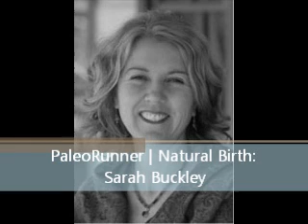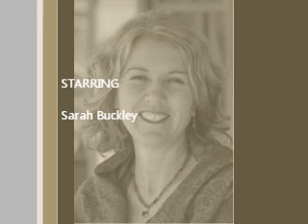Natural Birth - Sarah Buckley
Sarah's book
In this episode I talk with Dr. Sarah Buckley. Dr. Buckley takes an evolutionary perspective towards childbirth. In her book, Gentle Birth, Gentle Mothering, she advocates for an "undisturbed birth" as healthier and safer alternative to high-technology approaches to birth. We talk about the importance of natural hormones, and whether or not routine interventions such as ultrasound and pitocin are safe.